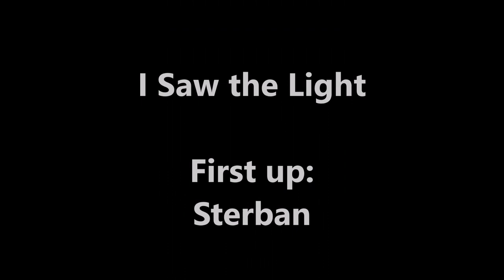Johnny Cash V Richard Sterban (Singing the same songs!)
This is a compilation of Johnny Cash and Richard Sterban (of the Oak Ridge Boys) singing the same songs.